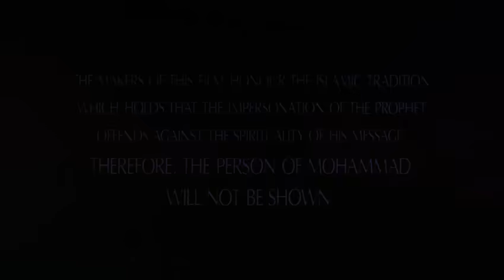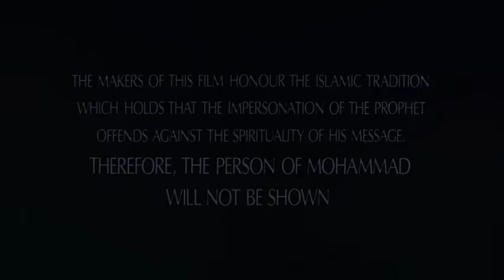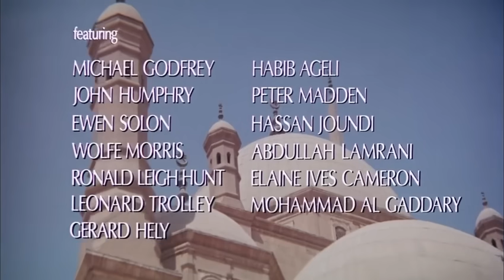Al Rissala Le Message Film En français HD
Page Facebook: 94 PROD

Le film mythique sur la naissance de l’islam qui commence au cours du 7e siècle.
Conformément à l'aniconisme de la tradition islamique, le prophète n'est jamais représenté. Sa présence est « évoquée », ou « suggérée » au spectateur, par le procédé de la caméra subjective.